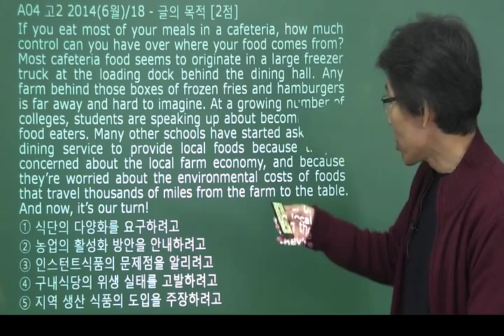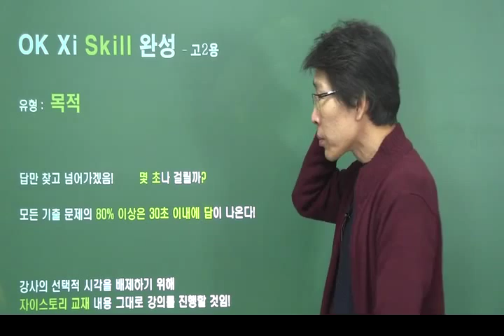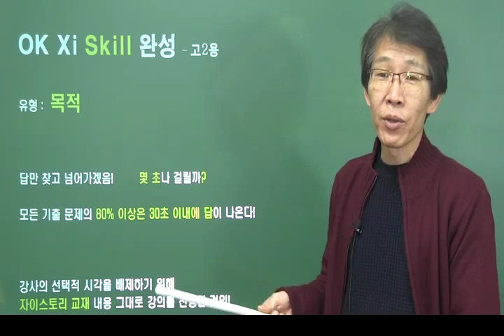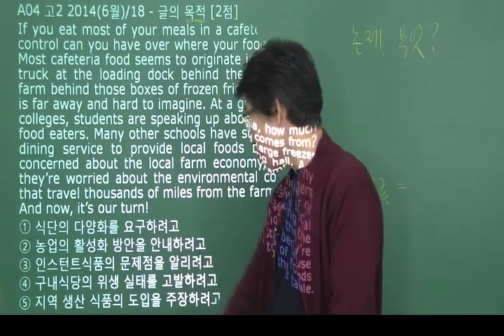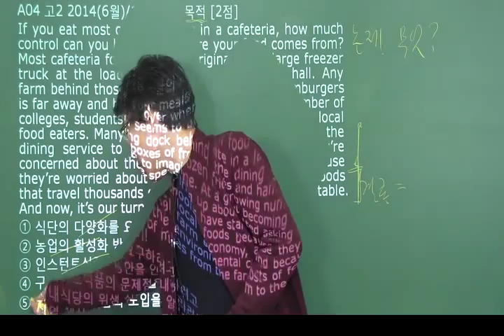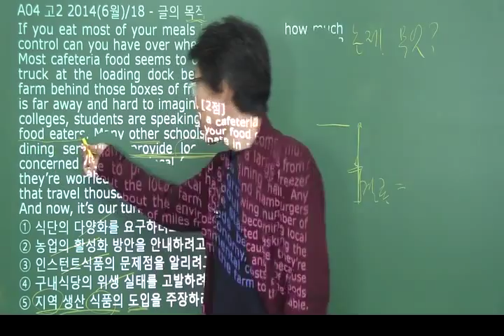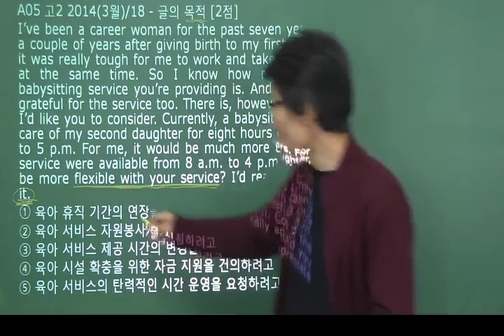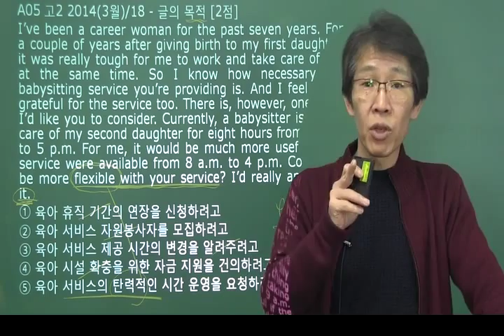오길준 영어 유형별 스킬 - OKZ 자이스토리 완성(고2) : 글의 목적